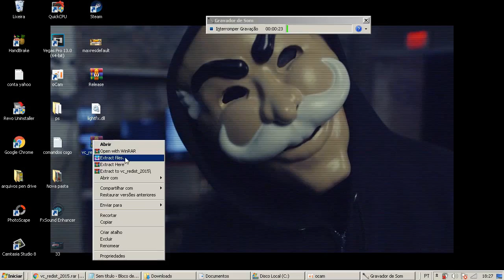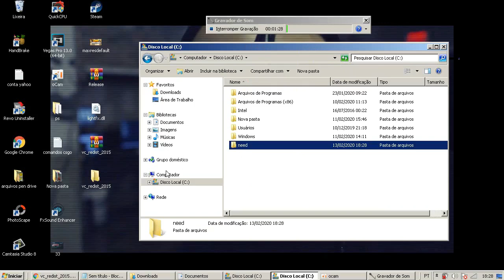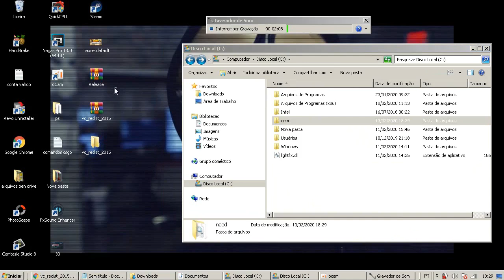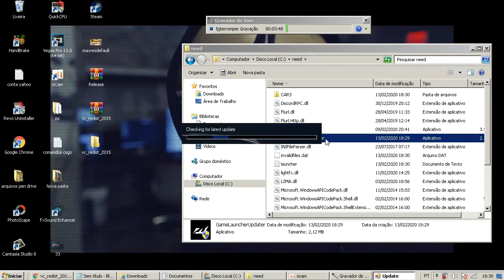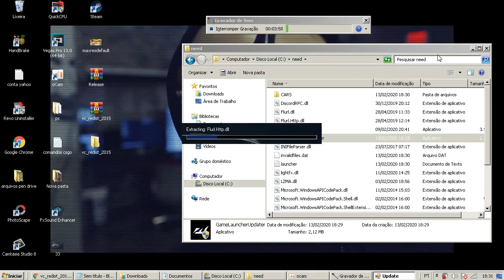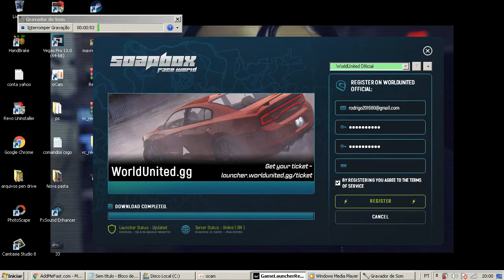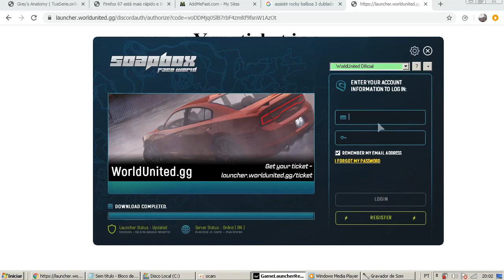COMO BAIXAR E INSTALAR NEED FOR SPEED WORLD ONLINE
DOWNLOADS